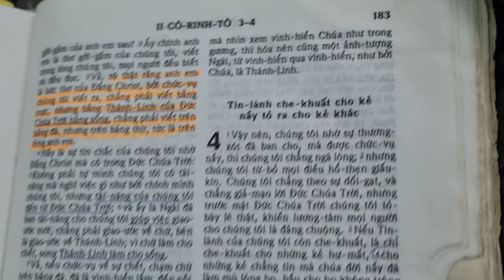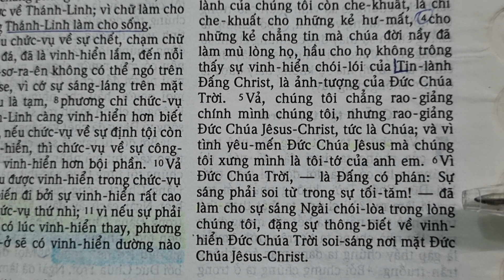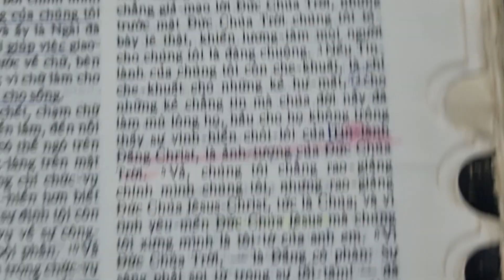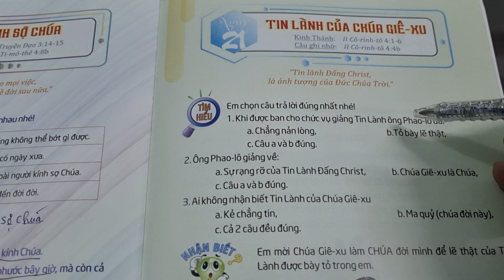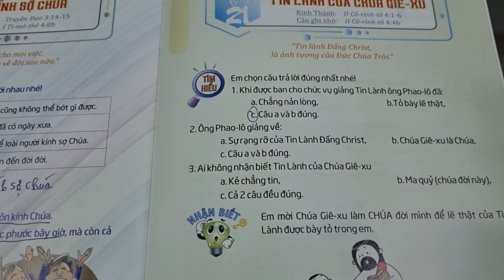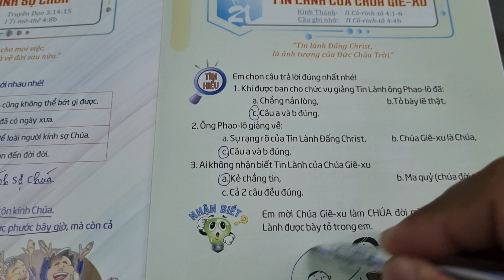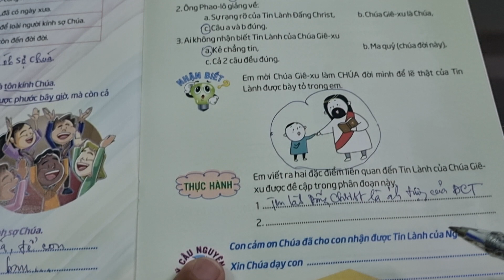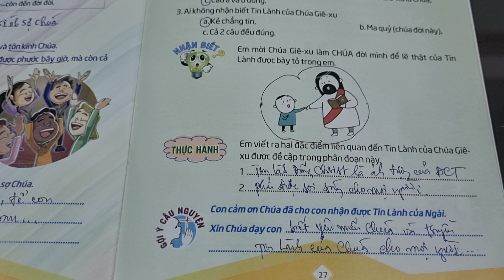Ngày 21 TIN LÀNH CỦA CHÚA JESUS - Thế Giới Mới Tuổi Thơ 92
thieunhithongsang loichuahangngaychothieunhi thegioimoituoitho 92, ngày 21 Tin Lành Của Chúa Jesus